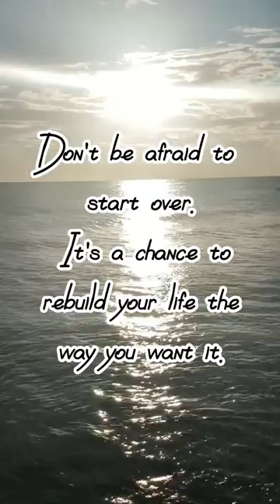Motivating quote | start over